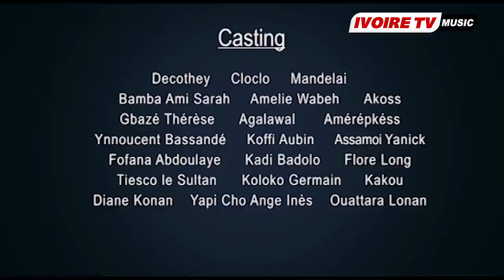GARBA CHOCO - Flagrant delit